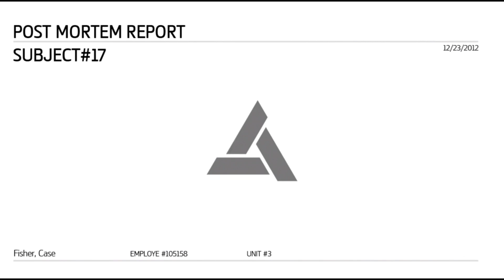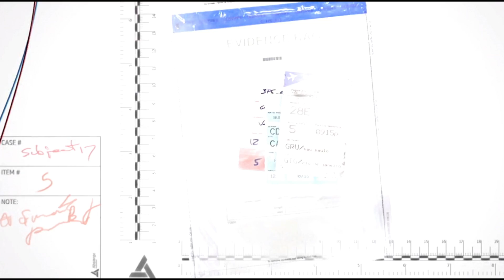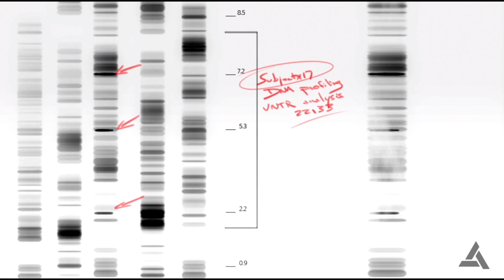ASSASSIN'S CREED 4: BLACK FLAG #21 - Sample 17 - Let's Play Assassin's Creed 4: Black Flag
Wir schreiben das Jahr 1715. Piraten herrschen über die Karibik und haben dort ihre eigene, gesetzlose Republik gegründet, in der Korruption, Gier und Grausamkeit an der Tagesordnung sind. Einer dieser Gesetzlosen ist der ungestüme, junge Kapitän Edward Kenway.

«Bewerten und Kommentieren wäre nett»

Titel: Assassin's Creed® IV Black Flag™
Entwickler: Ubisoft Montreal
Publisher: Ubisoft
Veröffentlichung: 29. Oktober 2013